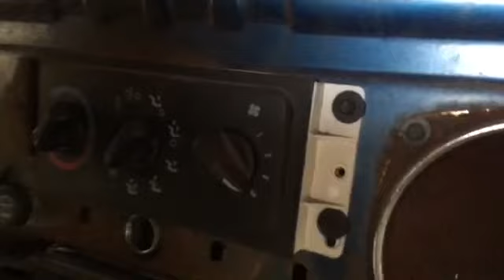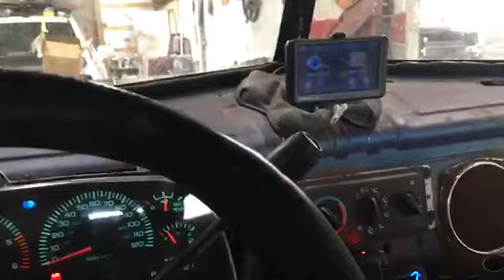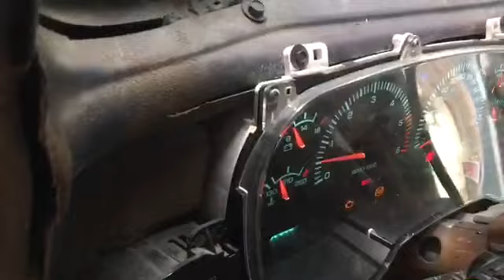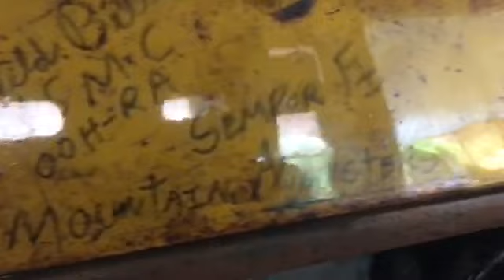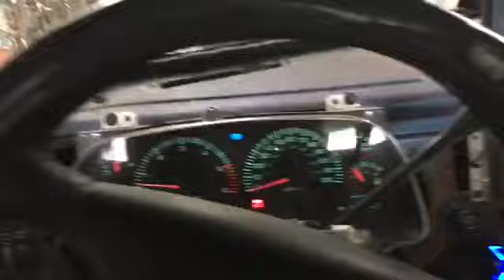Got the rat rod running